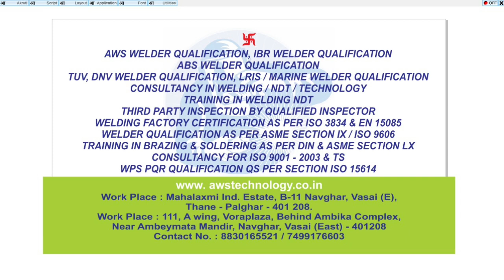Title- Single J butt joint Welding on Inconel 600 Root run. Inconel filler wire with purging